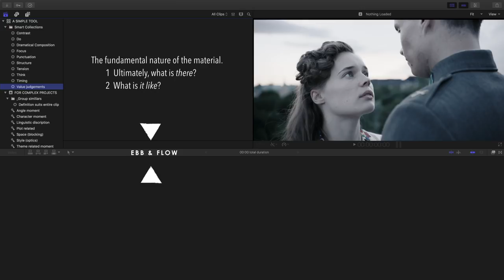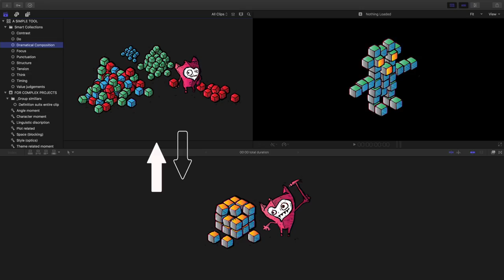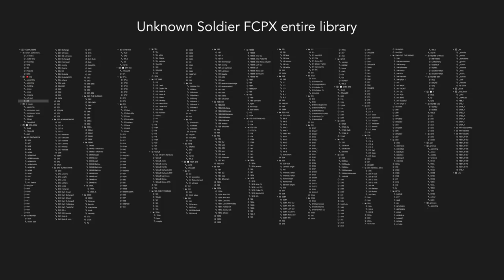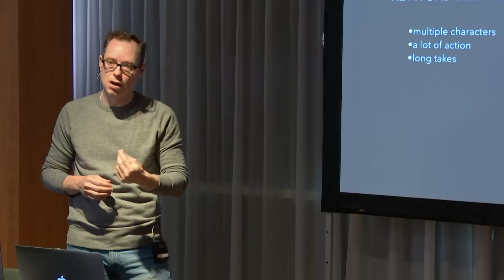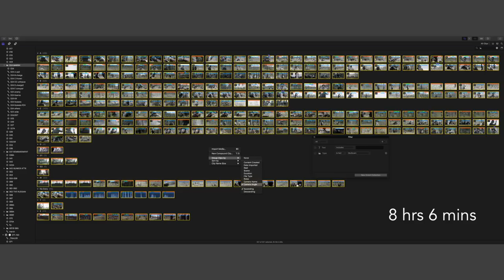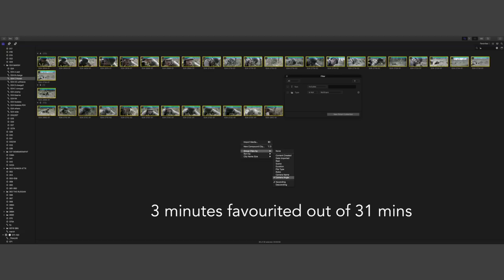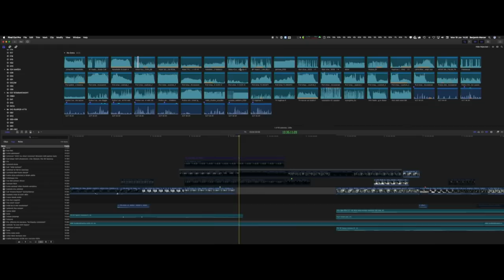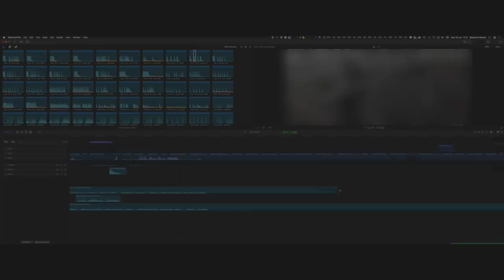EDITING A MAJOR EUROPEAN FEATURE FILM ON FINAL CUT PRO X BY BEN MERCER mp4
Now that The Unknown Soldier is getting close to being released, Ben Mercer comes back to IBC to talk about this major film that involved a production team of 120 people and hundreds of extras.